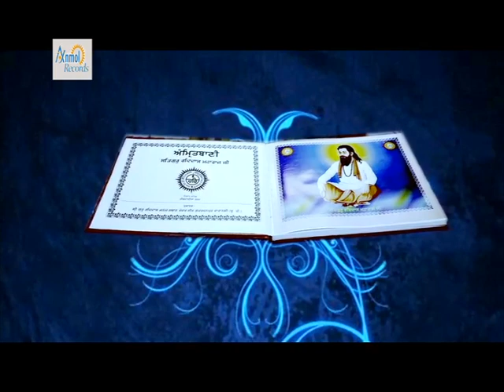Neechon Unch Kare - Sukhjeet Sukhi - New Dharmik Songs 2015 - Anmol J Records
Song: Neechon Unch Kare
Singer: Sukhjeet Sukhi
Lyrics: Gaily Banga Greece, Savi Sohal, Binder Mehmi, Veeru Garha
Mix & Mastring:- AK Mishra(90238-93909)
Editor:- Varun Thukral
Camera:- Rohit Angural
Producer: Sodhi Jassal, Raj Kumar Jassal
Director- Ashok Khurana
Label: Anmol J Records

Digital Powered By: Tellytune
Fb.com/Tellytunesdigitalent
To Become a Youtube Partner or Get a Youtube Partnership